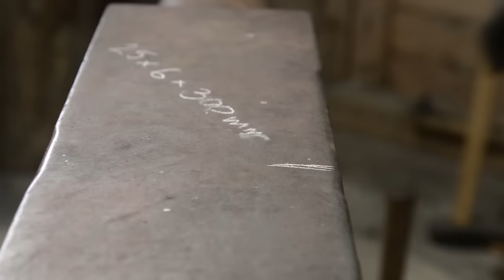Blacksmithing - Forging a drawknife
In this video I show how to make a drawknife. An essential tool for the woodworker.